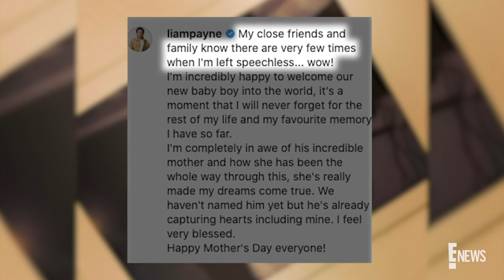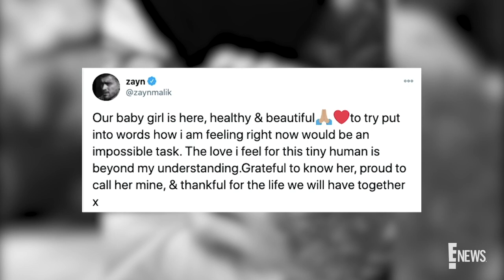One Direction Dads: From Zaddy to Daddy | E! News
From their "X Factor" beginnings all the way to fatherhood, things are looking a little different for Liam Payne, Louis Tomlinson & Zayn Malik. Watch!